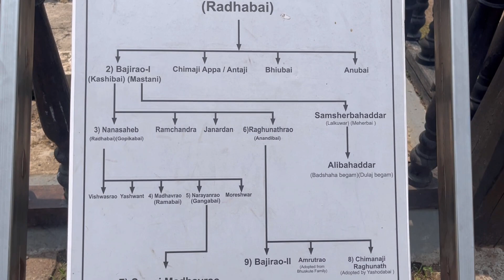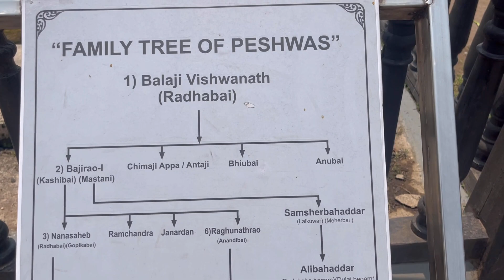Is shaniwar wada worth visiting .? | Pune | Haunted place | Peshwa Bajirao’s Palace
Shaniwar Wada is a historical fortification in the city of Pune, India. Built in 1732, it was the great seat of the Peshwas of the Maratha Empire until 1818. Following the rise of the Maratha Empire, the palace became the center of Indian politics in the 18th century.

Information for visiting
By train and private vehicale
Location : Maharashtra ,Pune
Parking : Free
Entry : 25 Rupee
No Camera allowed.

Please support and show your love